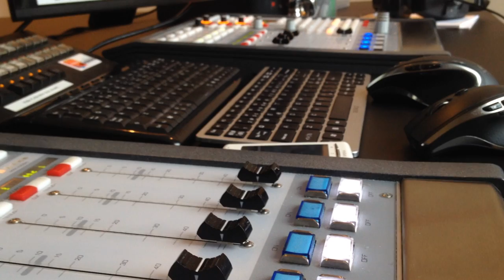Bryan Rice på Radio Silkeborg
Tirsdag morgen var der besøg af Bryan Rice i Silkeborgs Bedste Morgen.
Det blev til en hyggelig snak om hans 10 år på den danske musik scene. Men der blev også tid til en live udgave af hans seneste single, "Beat Of My Own Drum"

Gense besøget her